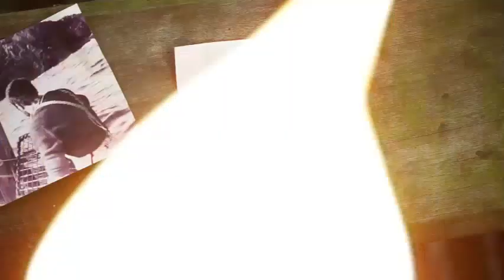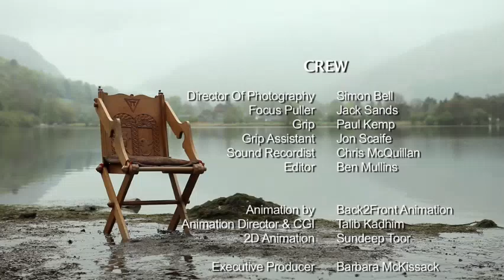May Day Special performance from Taffy Thomas Introduced by Dave Tonge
Taffy has a repertoire of more than 300 stories, collected mainly from traditional oral sources, which he is happy to tell in almost any situation. This repertoire was built by meeting and working with virtually all the great traditional storytellers who were alive in Britain. See ‘Ancestral Voices’.

to learn more and make a donation in appreciation of Taffy's performance.